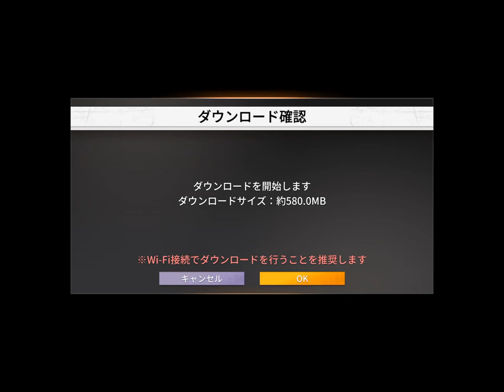【新作】ハイアンドローザゲームアナザーワールド（HiGH&LOW THE GAME ANOTHER WORLD）面白い携帯スマホゲームアプリ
↓ダウンロード（Download）はこちら↓
ios

「ゲームでも全員主役！」男たちの友情と熱き闘いを描いた『HiGH&LOW』が、初のゲームアプリとなって登場！
シリーズに出演しているキャラを自分好みに育成＆編成して、原作さながらの爽快バトルを楽しもう！

■超人気キャストが、魅力的なキャラクターを熱演！
EXILE TRIBEの「EXILE」、「EXILE THE SECOND」、「三代目 J SOUL BROTHERS」、「GENERATIONS」、「THE RAMPAGE」のアーティストや「劇団EXILE」の俳優たちを始め、超豪華キャスト陣が大集結！
仲間との絆のため、激しくも切ないバトルを繰り広げる多種多様なキャラクターたちから目が離せない！

■簡単操作で超爽快アクションバトル！
操作はタップとスワイプのみ！　キャラクターを自在に操り、ド派手な必殺技で並み居る敵を蹴散らそう！
AUTOバトル機能を搭載し、アクションが苦手な人でも安心してプレイできるぞ！

■好きなキャラクターを組み合わせ、夢のチームを結成！
コブラ、村山、日向、スモーキーなど、好きなキャラクターを組み合わせてチームを編成しよう！
自分だけのオリジナルチームを結成し、男たちの熱い戦いに参戦だ！

■原作ストーリーを体験！
ストーリーモードでは、TVシリーズのシーズン１～２までのシナリオを再現！
原作のファンはもちろん、初めてHiGH&LOWに触れる人でも、熱い男たちの物語を余すところなく体験できる！

■名シーンを集めて、キャラクターを強化！
原作の名シーンを「スチル」として収集可能！
集めたスチルをキャラクターに装備させると、様々な効果が発揮されるぞ！
お気に入りの名シーンを集めながら、キャラクターを強化していこう！

■自分だけのアジトを作ろう！
壁紙や家具などを組み合わせて、自分だけのアジトを作り上げよう！
コーディネート次第では、ITOKAN、クラブ heaven、達磨寺なども再現可能！

■対戦モードで、全国のライバルたちと競い合え！
他のプレイヤーが育てたキャラクターたちと対戦できる！
数多くのキャラクターを極限まで強化して、全チームの「てっぺん」を目指せ！

■ゲーム登場キャラクター
～山王連合会～
コブラ 岩田剛典 / ヤマト 鈴木伸之 / ノボル 町田啓太 / ダン 山下健二郎 / テッツ 佐藤寛太 / チハル 佐藤大樹

～WHITE RASCALS～
ROCKY 黒木啓司 / KOO 遠藤雄弥 / KAITO 栁俊太郎 / KIZZY 稲葉友 / AIZAWA 鬼龍院翔 / BITO 喜矢武豊 / ENARI 歌広場淳 / SHIMURA 樽美酒研二

～鬼邪高校～
村山良樹 山田裕貴 / 古屋英人 鈴木貴之 / 関虎太郎 一ノ瀬ワタル / 轟洋介 前田公輝 / 辻 鈴木昴秀 / 芝マン 龍

～RUDE BOYS～
スモーキー 窪田正孝 / タケシ 佐野玲於 / ピー ZEN

～達磨一家～
日向紀久 林遣都 / 左京 阿部亮平 / 加藤鷲 小澤雄太

～MUGEN～
琥珀 AKIRA / 九十九 青柳翔

～雨宮兄弟～
雨宮雅貴 TAKAHIRO / 雨宮広斗 登坂広臣

～九龍グループ～
二階堂 橘ケンチ / キリンジ 小野塚勇人 / 九鬼源治 小林直己

～MIGHTY WARRIORS～
ICE ELLY / バーニー 白濱亜嵐 / パール SWAY / 9 ANARCHY / 劉 早乙女太一 / ジェシー NAOTO

～ダウト～
高野 秋山真太郎 / 平井 武田航平